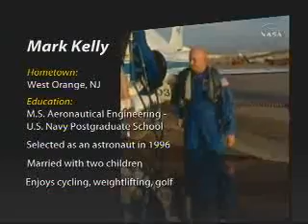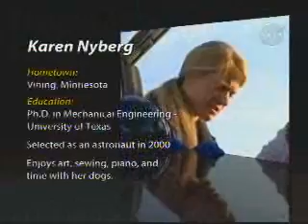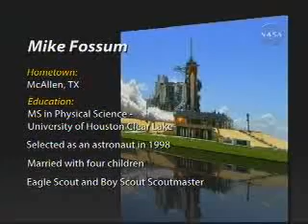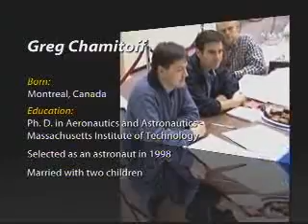STS-124 Mission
STS-124 Mission PV